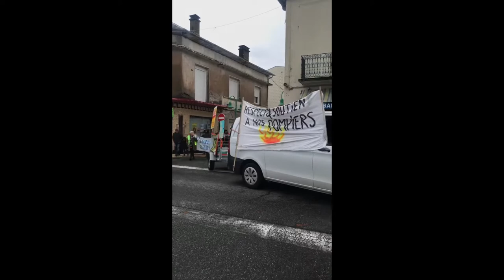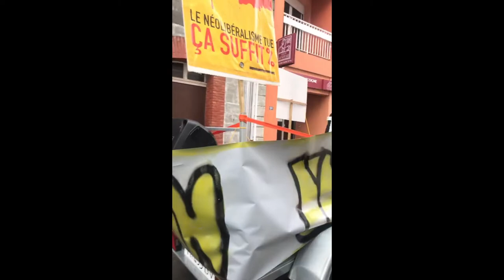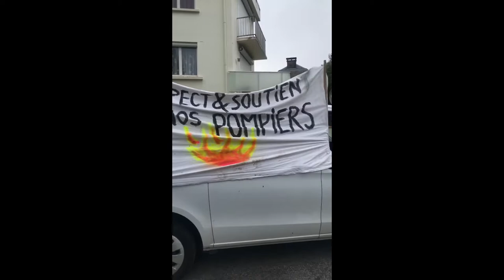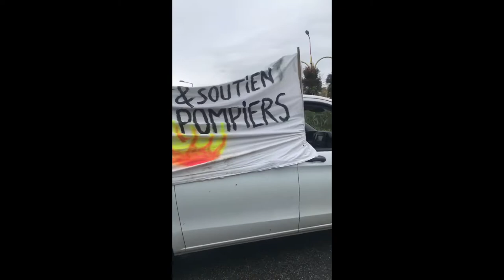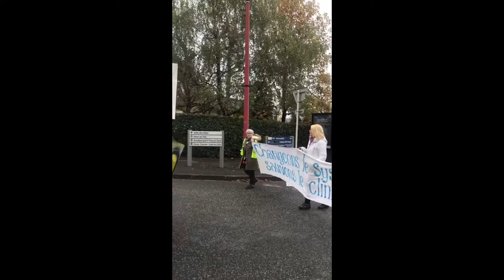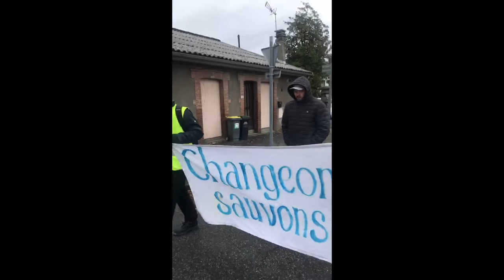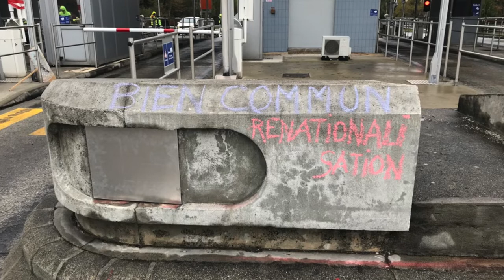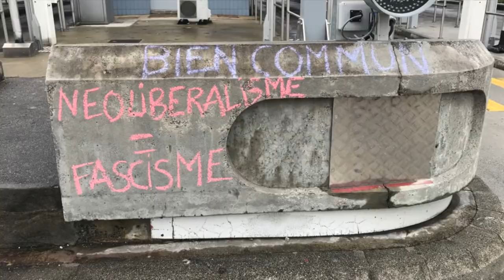Les GJ de Lannemezan (Hautes-Pyrénées) fêtent le premier anniversaire du mouvement des GJ.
Pour fêter le premier anniversaire du mouvement des Gilets Jaunes, les Gilets Jaunes de Lannemezan ont organisé un petit défilé dans les rues de Lannemezan. Ils ont ensuite réouvert pour une courte durée un péage.